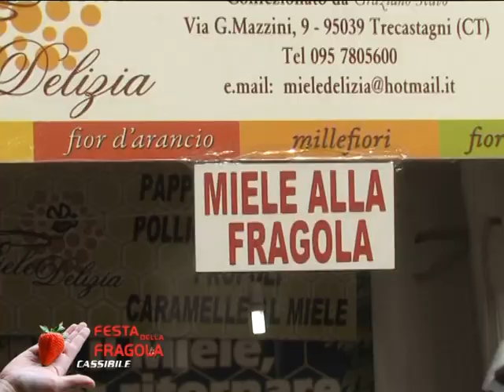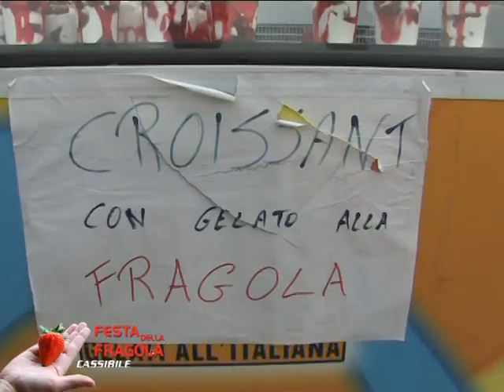SPECIALE FESTA DELLA FRAGOLA CASSIBILE 01.05.2013